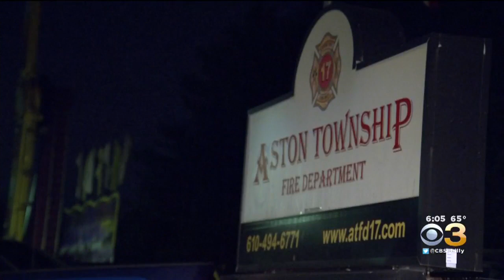It's The End Of An Annual Carnival In Delaware County After Several Fights Break Out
Trang Do has the latest on how authorities responded to this chaotic event.